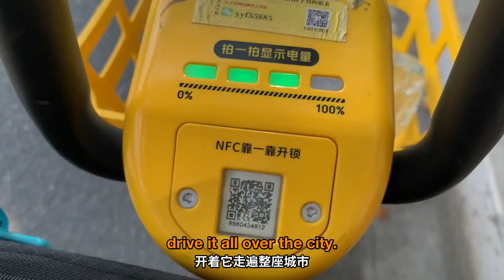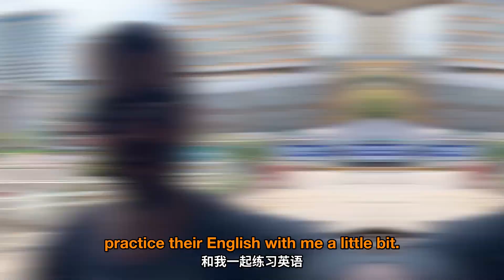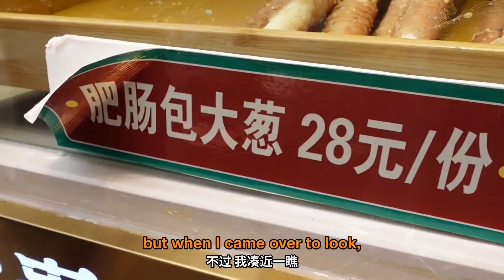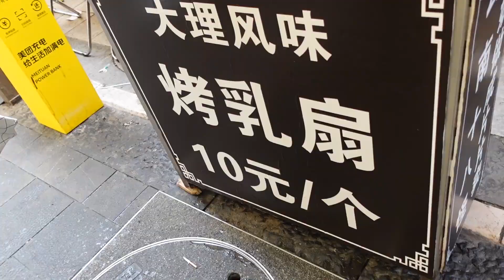I went to Yunnan and this happened...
and Anno Domini Beats for the tunes!